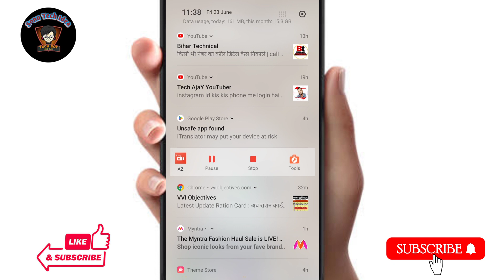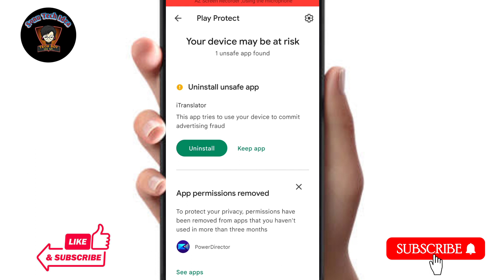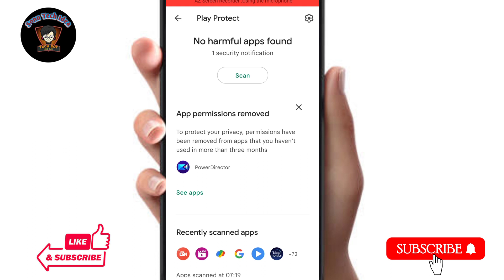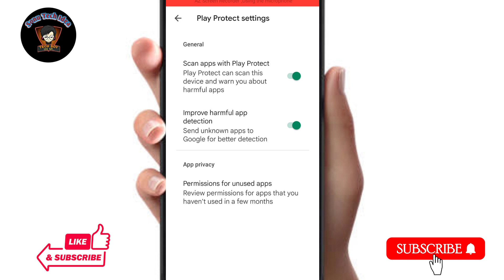No Harmful Apps Found in Playstore Kya hota hai | What is No Harmful Apps Found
Hello dosto aaj ke es video me yahi aap sabhi ko batane wala hu ki agar aapke mobile me koi harmful application hai to aap kaise pta karenge aur usko kaise delete karenge yahi es video me baat karenge.

Topic cover:-
No Harmful Apps Found in Playstore
 what is No Harmful Apps Found in Playstore
 No Harmful Apps Found in Playstore kya hota
Harmful app ko kaise pahuchane
Apne device me virus app ko kaise pahuchane
Mobile me koun si application harmful hai kaise jane
Mobile me harmful application ko kaise delete kare
Kharab application ko kaise pahuchane
Apne mobile ki ye setting on ker lo
Mobile harmful application se kaise dur rakhe